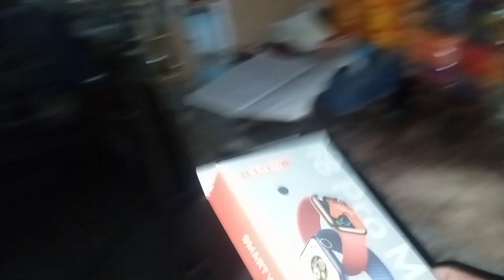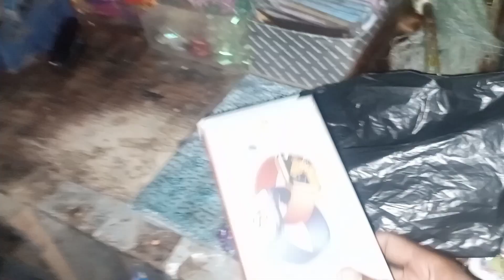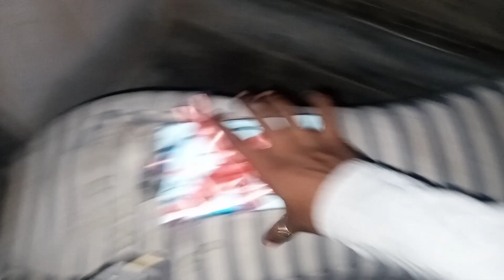Happy birthday to Umar 🥳 and surprise box🤔📦@saadivlogger.